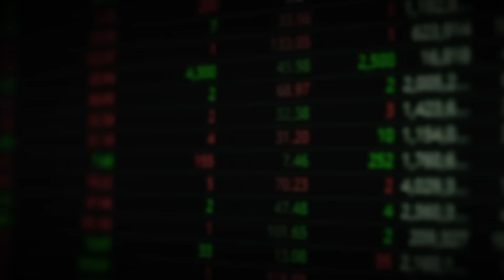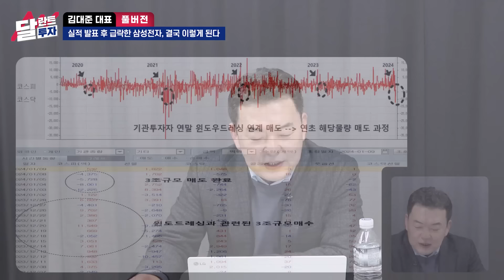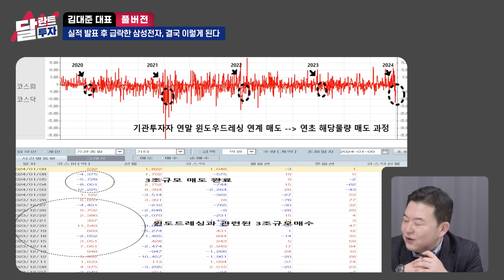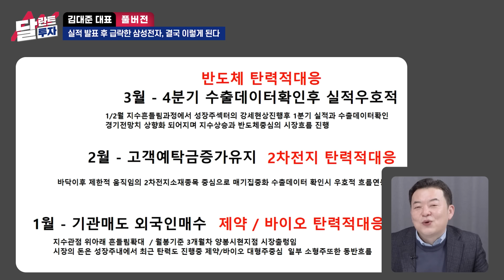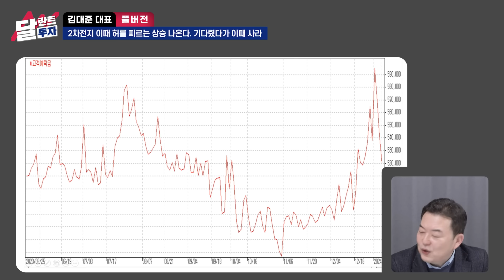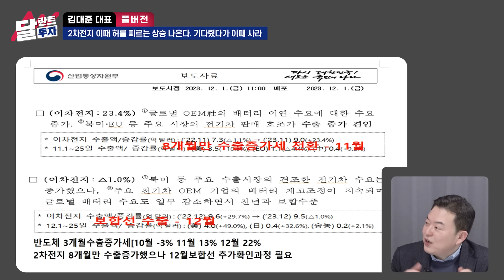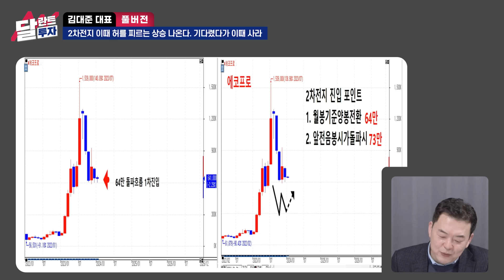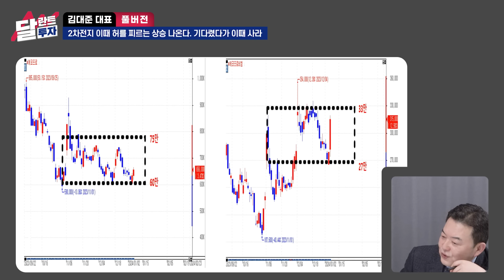실적 발표 후 급락한 삼성전자, 결국 이렇게 된다｜김대준 대표 풀버전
*본 영상은 1월 10일부터 1월 14일까지 방영된 김대준 대표님 출연 영상(1~3편)의 풀버전입니다. 시청에 참고하시기 바랍니다.(촬영일: 1월 9일)

[김대준 대표]
증권사 21년 근무
리테일 사업 본부장
해외/국내 파생상품 운용 및 관리

00:00 실적 발표 후 급락한 삼성전자, 결국 이렇게 된다
12:48 상반기 이 주식 3개가 돌아가면서 오를 겁니다
17:33 특이하게 외국인이 바닥에서 이 주식을 쓸어담고 있어요
25:46 온디바이스AI 수혜주, 이렇게 보셔야 합니다
28:24 다시 부각받는 로봇주, 꼭 산다면 이 종목입니다
33:31 2차전지 이때 허를 찌르는 상승 나온다. 기다렸다가 이때 사라
44:11 2차전지, 단연코 대장주는 이 주식이다
46:48 1억 있으면 이 3개 주식 사세요